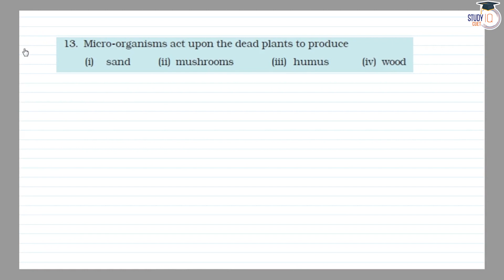NCERT Solutions Class 7 Science Chapter 17 Question No. 13 | Forests: Our Lifeline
*Question* -
Micro-organisms act upon the dead plants to produce
(i) sand
(ii) mushrooms
(iii) humus
(iv) wood

In this video, get comprehensive NCERT solutions for Class 7 Science, Chapter 17, Question No. 13, focusing on the crucial topic "Forests: Our Lifeline." Dive deep into the concept as we provide detailed explanations and accurate answers to help students understand the importance of forests in our ecosystem. Follow along as we break down the question, explore key concepts, and offer step-by-step solutions, aiding in a thorough comprehension of the subject matter.